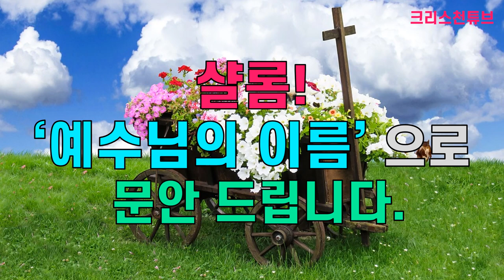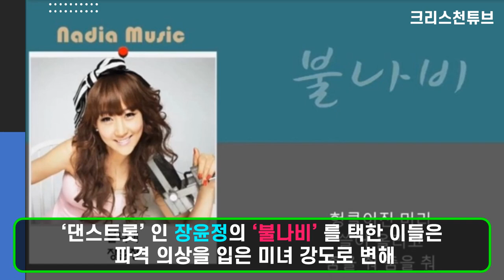[크리스천 튜브] '미스트롯2' 윤태화 트롯 분석! 충격! 예선 진의 탈락! 윤태화 부활시켜라!? 인생은 새옹지마. 이것이 인생인가 봅니다? 윤태화님 힘내세요!!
* 윤태화님을 응원합니다. 그리고 속히 어머님의 쾌차를 기원합니다!!